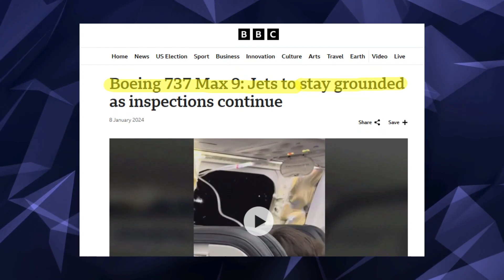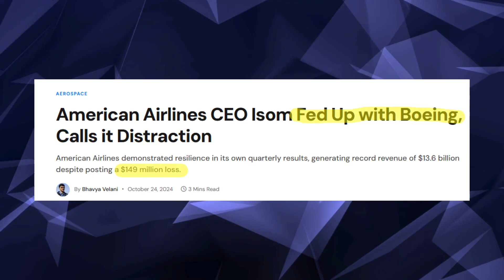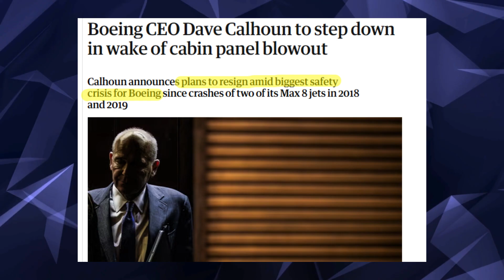What They Didn't TELL You about Boeing 737 and the CEO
This is the complete story of Boeing 737 MAX crisis, what the CEO did or failed to accomplish, and why he didn't step down when we all expected him to do so.